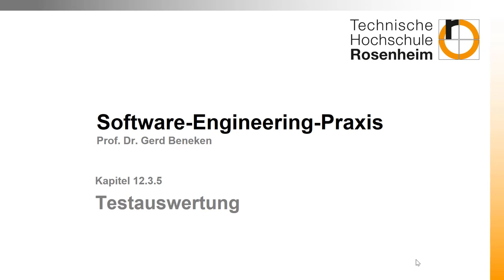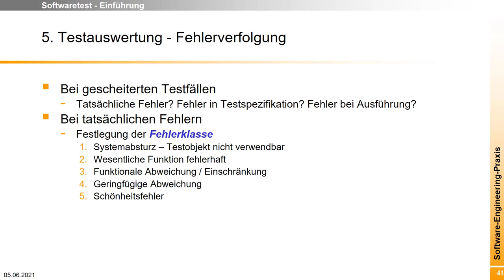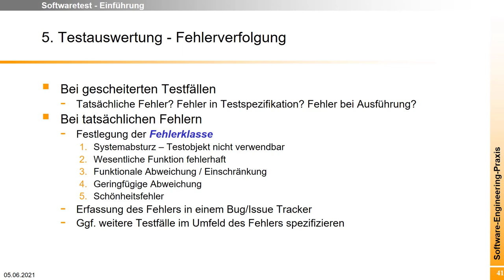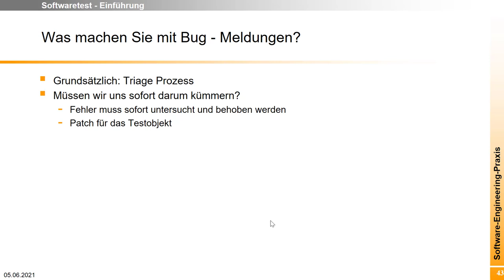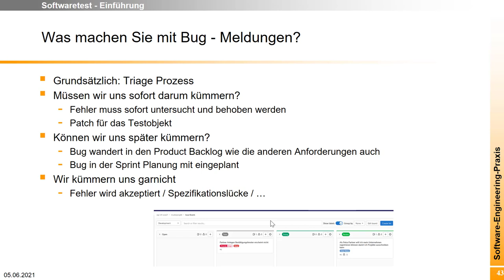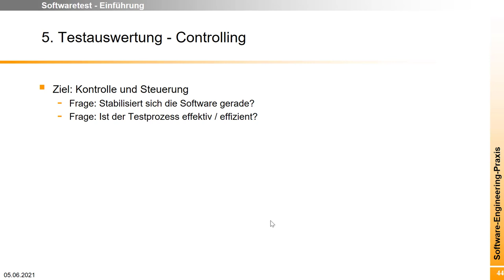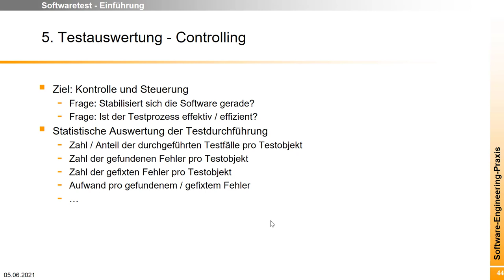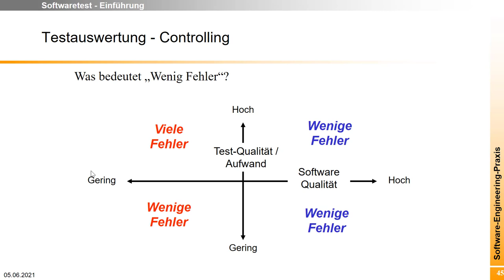Testen 7: Auswertung der durchgeführten Tests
Wann haben wir genug getestet? Stabilisiert sich die Software gerade oder wird sie immer schlimmer? Brauchen wir mehr Tester oder mehr Bug-Fixer? Nach Antworten auf diese Fragen sucht ihr bei der Auswertung der durchgeführten Tests.